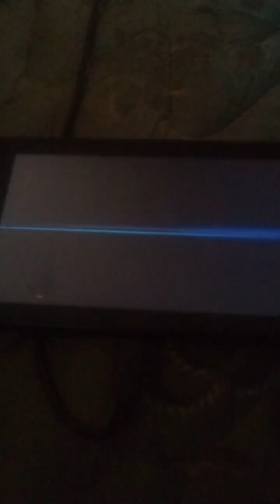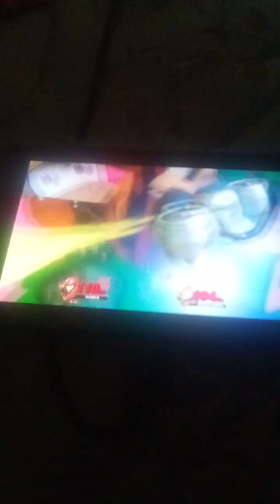Super Smash Bros. Ultimate (Samus vs. Fake Diddy Kong)